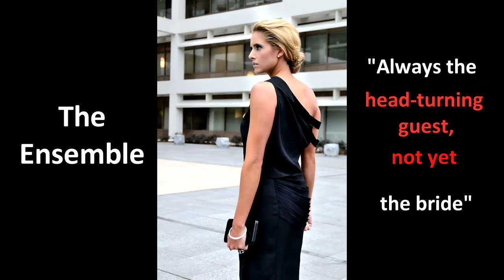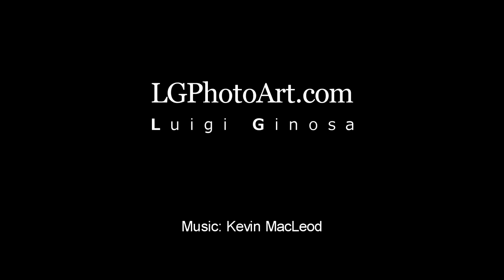Shade Brielle NY_LGPhotoArt_06Mar11 wCredits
This is a video production to promote Shade' Brielle NY's Spring 2011 collection. It mixes video footage with advertorial photography. I have shot video and photos the same day.

Credits: Hair Stylist: Mario Yildiz | Makeup Artist: Michelle Azadian